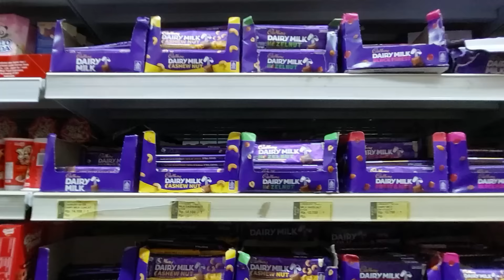JOM SHOPPING RAYA WITH KAK LONJONG‼️ AUTO PENAT GENG RAMAI PEMBELI‼️ | Wak & Kak Lonjong